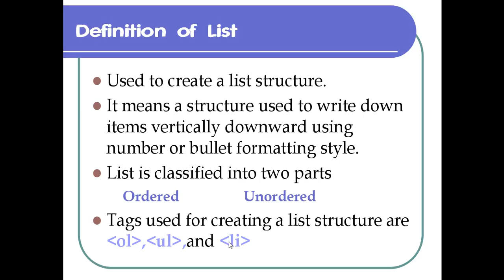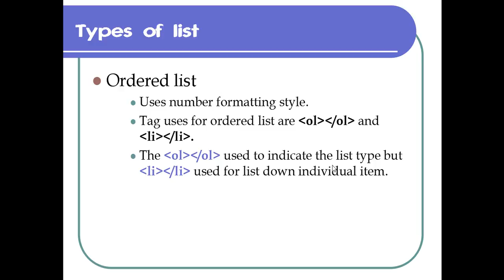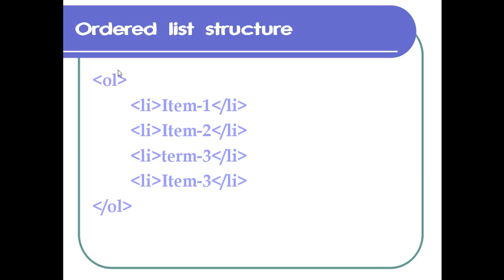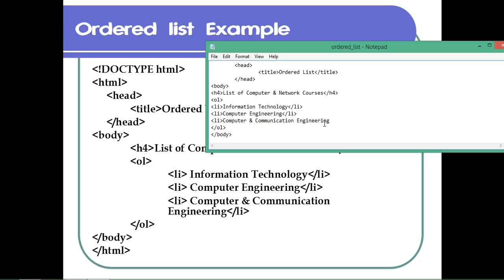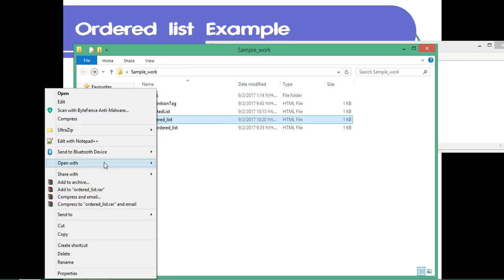html Ordered list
This video teaches you how to create a list structure of items using a numbering style. Further reading resource will be available in the following Dropbox link